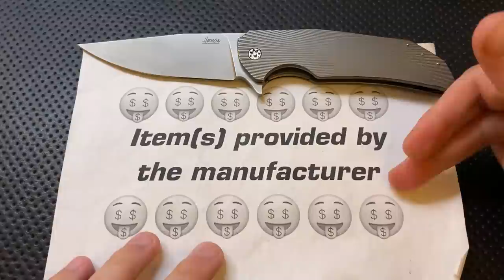The Herman Knives Dragonfly Pocketknife: The Full Nick Shabazz Review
Today, we'll take a look at a knife that's big and beefy, but really exceptionally machined, with some amazing details: the Herman Knives Dragonfly (here provided